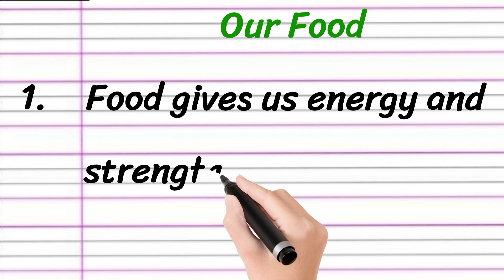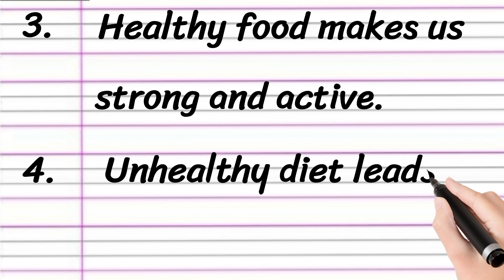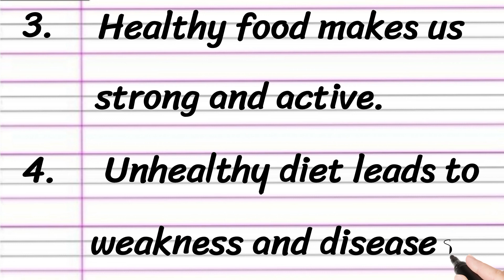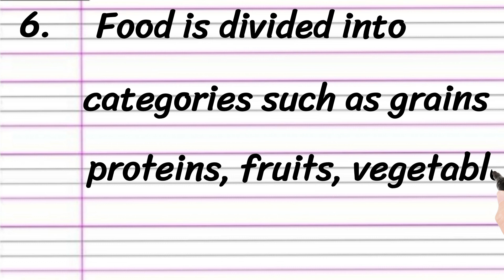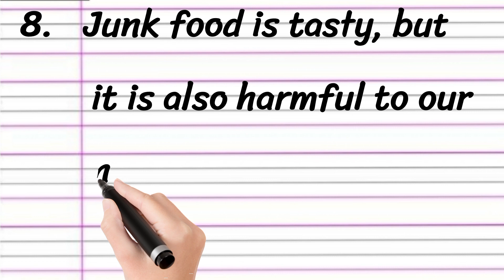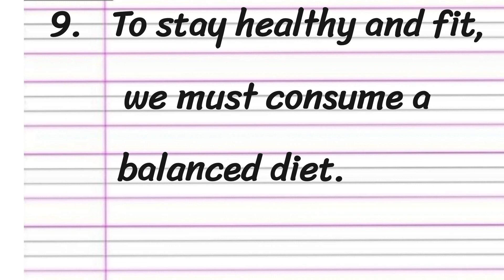Our Food Essay in English 10 Lines || Short Essay on Our Food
Learn to Write an Essay on Our Food in English

• Our Food Essay in English
• 10 Lines on Our Food
• Short Essay on Our Food
• Paragraph on Our Food in English

Thankyou 🙂